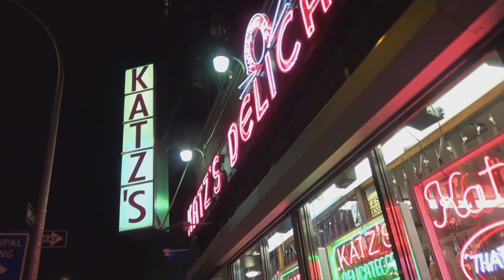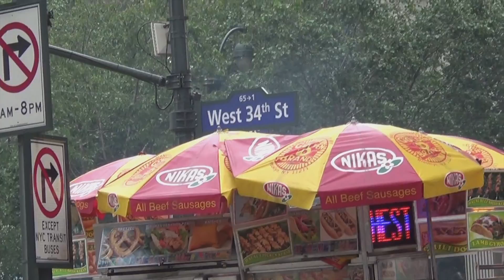CUTE! NEW YORK FILM LOCATIONS Tour by 6 year old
A cute 6-year old film fan visits famous and obscure locations for movies in New York City. Adorable! Home Alone 2's Tim Curry and Muppets Take Manhattan star Juliana Donald make appearances.

We did the same thing in Ireland last year and during a recent visit to NYC, she wanted to do it again.